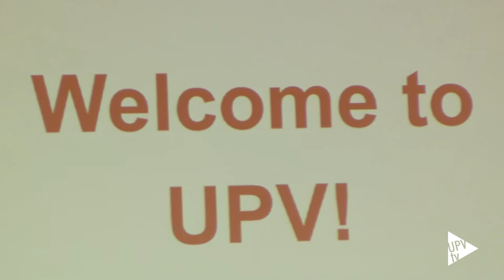Jornada Bienvenida Alumnos Internacionales - Noticia @UPVTV, 22-09-2016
Proceden de Italia, Alemania, Francia, Polonia e Islandia. También, de Argelia, Vietnam y Buthán. Y han elegido la Politècnica de València para proseguir o concluir, según los casos, sus estudios universitarios.

Para este curso académico 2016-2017, la Universitat Politècnica de València cuenta con 1.419 acuerdos interinstitucionales para la movilidad de estudiantes; distribuidos en 65 países y 727 universidades distintas. Del total de los convenios, 1.239 corresponden al programa Eramus+.

Desde la Oficina de Programas Internacionales de Intercambio se coordina la participación de la UPV en programas de intercambio a nivel mundial: gestiona programas de movilidad patrocinados por la Unión Europea y programas propios financiados íntegramente por la Politècnica de València.

La Jornada de Bienvenida para los Alumnos de Intercambio ha sido el primer encuentro de los estudiantes internacionales con la UPV, universidad en la que cursarán sus estudios durante uno o dos semestres.